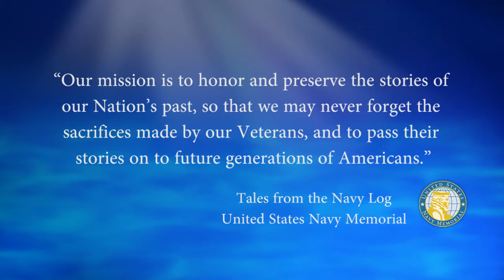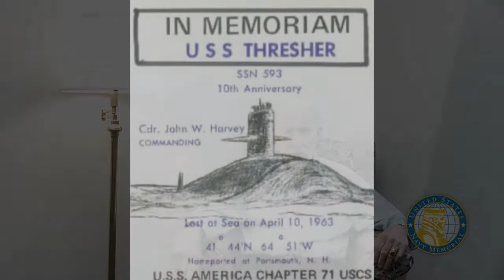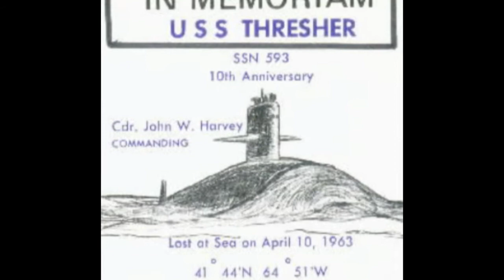USNM Interview of Joseph Kammerer Part Two Bureau of Ships, USS Skipjack & USS Thresher